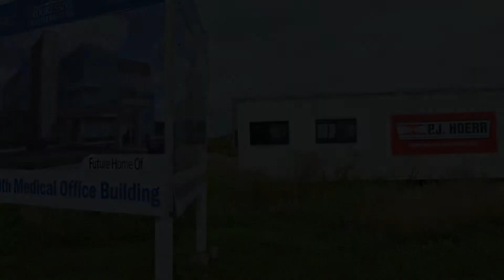ProHealth Medical Office Building Pekin, IL